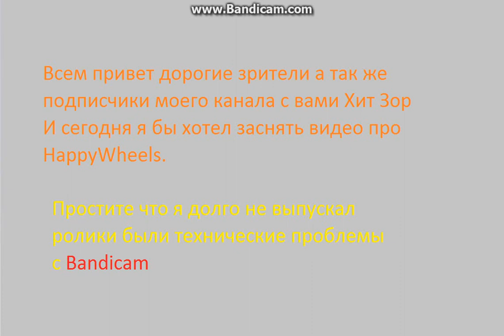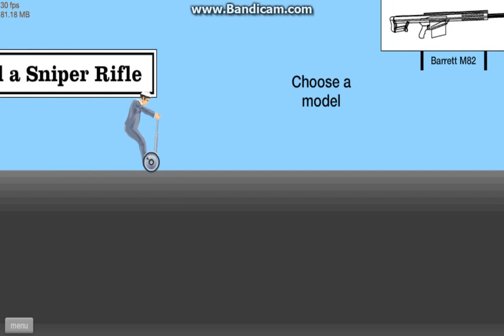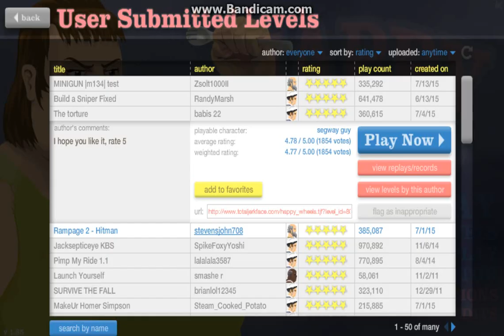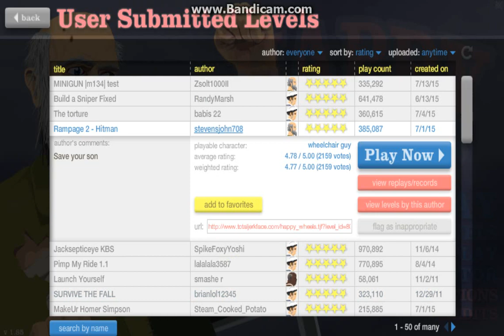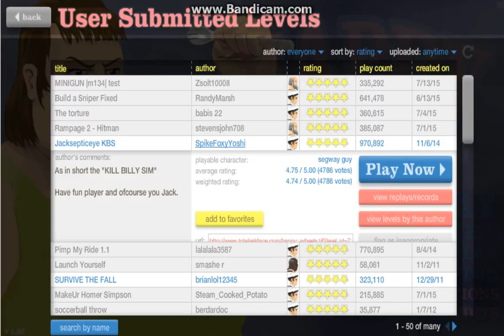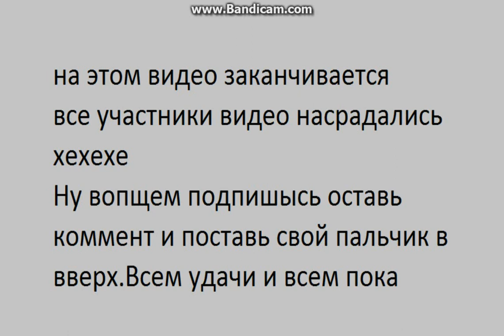HappyWheels#1 Долбонутый SuperMan летит в колючки